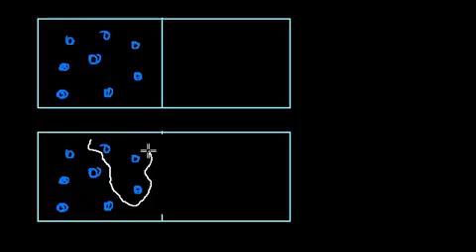المزيد عن الانتروبي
More on Entropy
يتناول هذا الفيديو مذيدا من التوضح للمفهوم الأنتروبي الحراري
شكر خاص لمؤسسة شركاء في التنمية المستدامة -- فلسطين